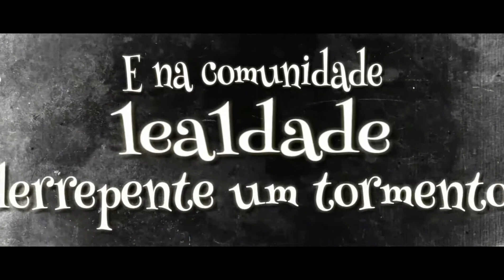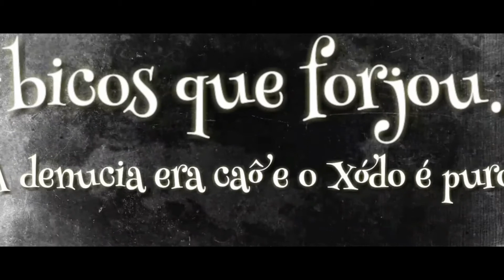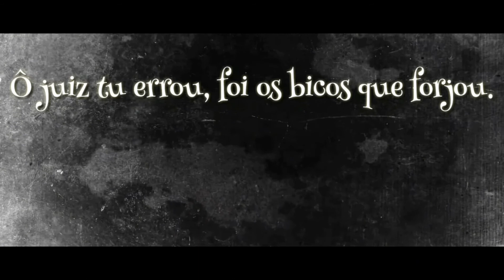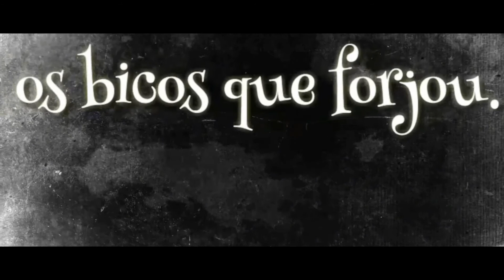MC FRANK & MC ALLAN 2L - MOLEQUE VERDADEIRO - DJ KIK PROD. ( LYRIC VÍDEO OFICIAL 2018 ) (TLH MUSIC)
MC FRANK E MC ALLAN 2L - MOLEQUE VERDADEIRO - KIK PROD. (LYRIC VIDEO OFICIAL 2018) TLH MUSIC

DIVULGAÇÃO DE MÚSICAS E CANAIS COM PREÇO ACESSÍVEL PARA TODOS!